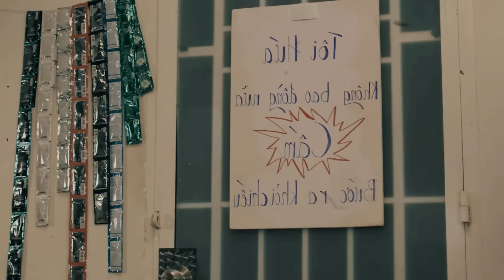Phim Hài 2024 Xóm Trọ Bất Ổn - Đánh Ghen Đi Đêm Có Ngày Gặp Ma - Phim Hài Việt 2024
Những Tiểu Phẩm Hài Hay được cập nhật liên tục.